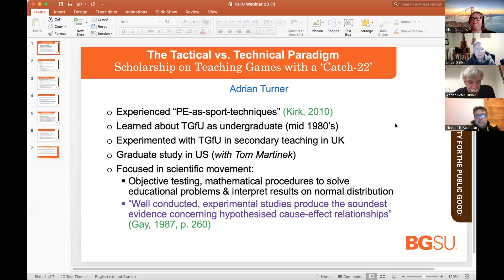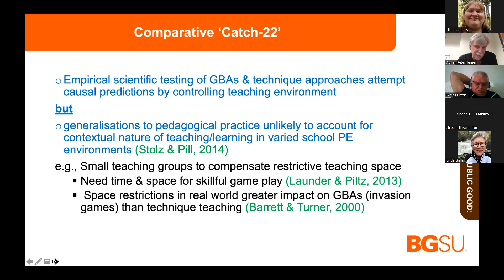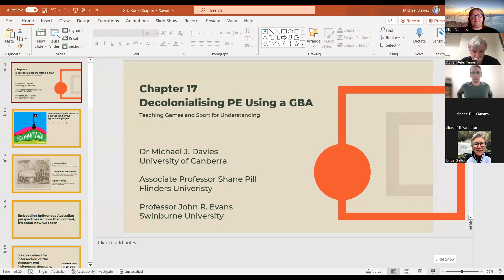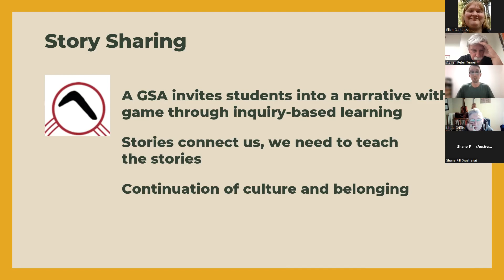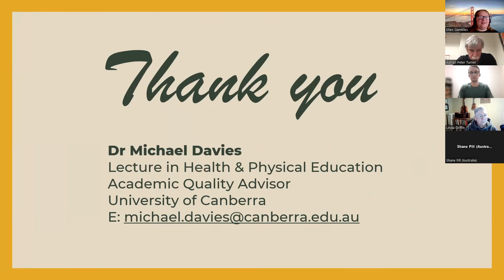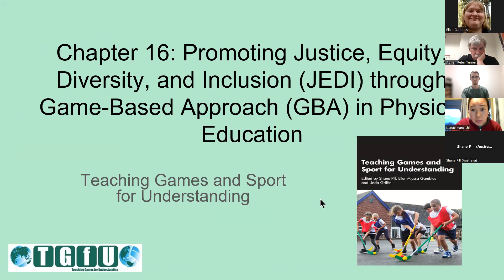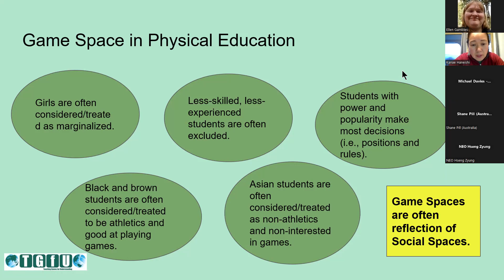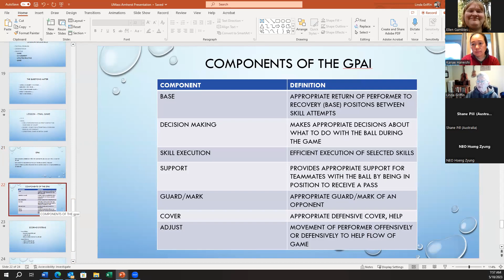"Teaching Games and Sport for Understanding" Book Launch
"Teaching Games and Sport for Understanding" book launch hosted by the TGfU SIG (May 2023)

This webinar is presented by Shane Pill (Flinders University, Australia), Michael Davies (University of Canberra, Australia), Adrian Turner (Bowling Green State University, USA), Linda Griffin (University of Massachusetts Amherst, USA) and Ellen-Alyssa Gambles (University of Sunderland, UK). Guest speaker: Kanae Haneishi (Western Colorado University, USA).

In this webinar, they will be discussing their chapter contributions to the latest Game-based Approaches (GBAs) book- “Teaching Games and Sport for Understanding". The book explores global perspectives, research perspectives and future directions of the Game-Based Approaches (GBAs) field. The book was created in conjunction with the 40th Anniversary celebrations of the Teaching Games for Understanding (TGfU) model.